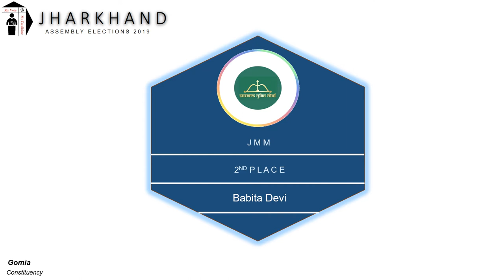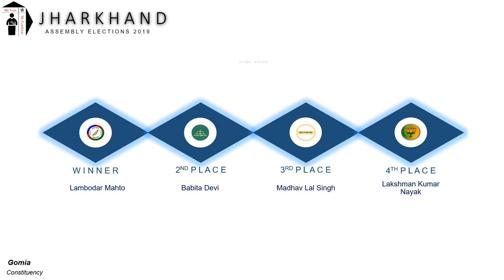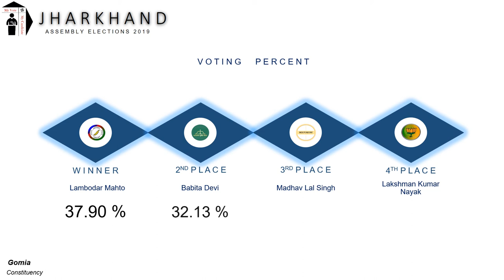Gomia Assembly Constituency